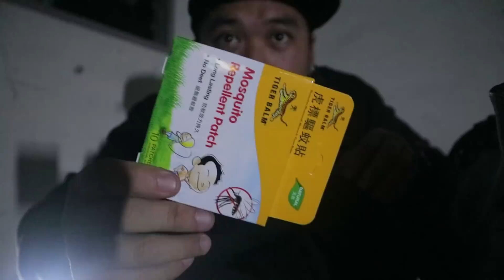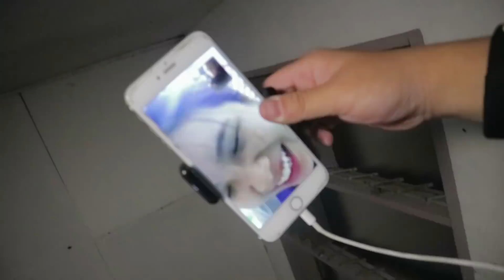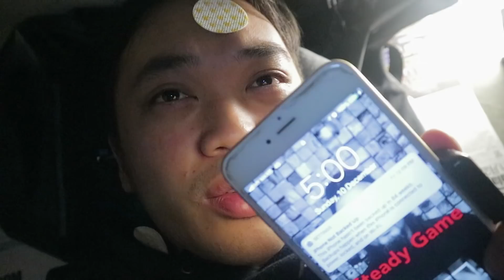Steady Game《都市传说》《鬼屋睡一晚》 第一集 Taman Desa Danau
这次Steady Game 把大家带去
《都市传说》中的《马来西亚十大猛鬼学校》Taman Desa Danau
我今天就在这里睡一晚
体验一下大家口中的都市传说
有本事你看到最后

My Stuff:
My Vlog cam ：Canon m10
Drone Mavic Pro ：EcubeStore.com